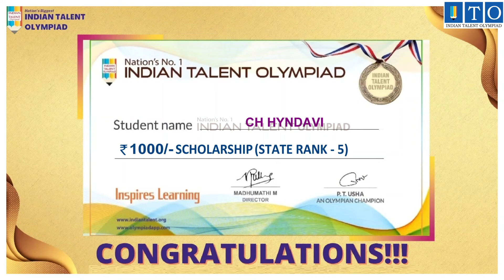Olympiad Top Winner 2021-22. STATE TOPPER State Rank - 5 Ch Hyndavi DALAPADU, ANDHRA PRADESH